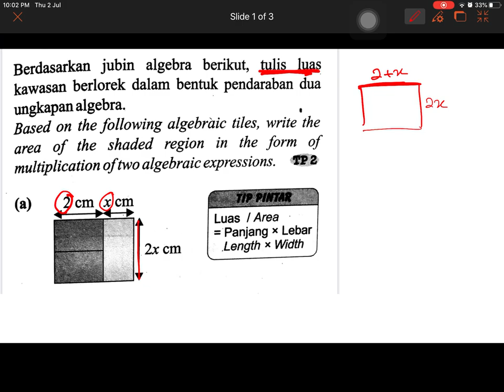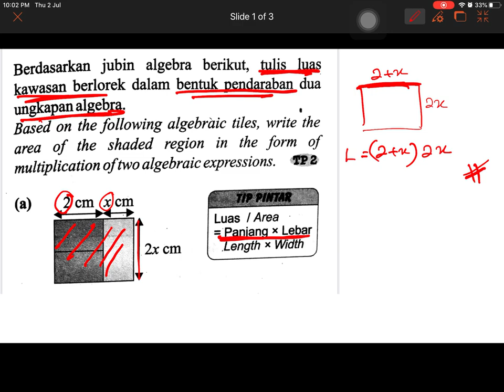APLIKASI KEMBANGAN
ungkapan algebra matematik kssm ting 123